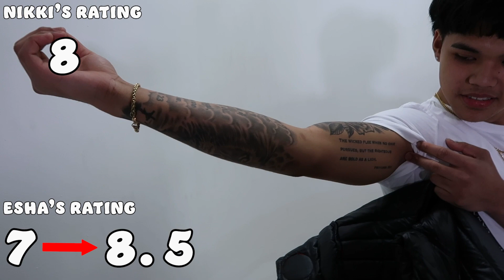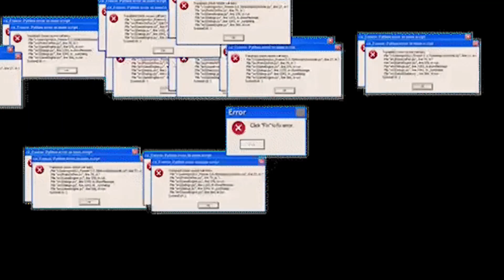YOU'RE A 10 BUT... FACE TO FACE w/ GUYS